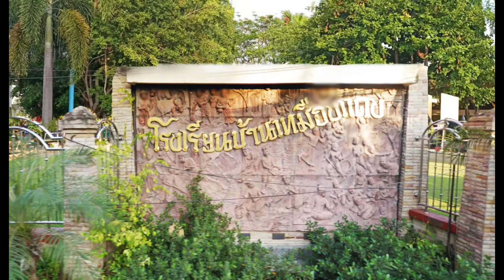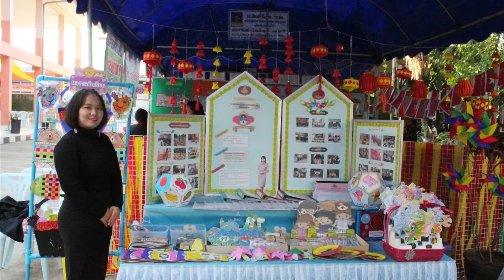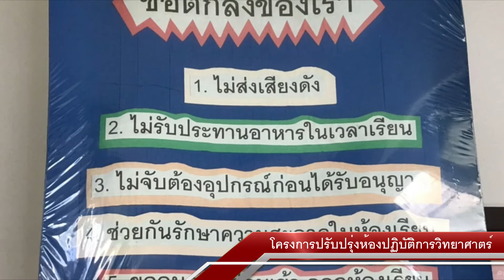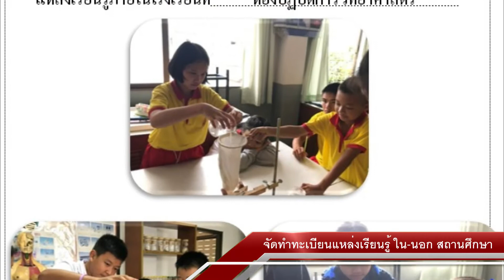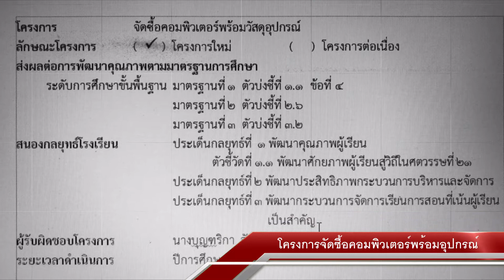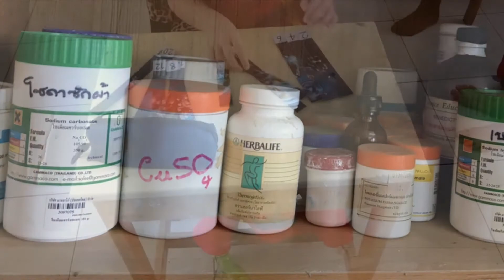โรงเรียนคุณภาพวิทยาศาสตร์ คณิตศาสตร์และเทคโนโลยี (โรงเรียนบ้านเหมืองแดง อ.แม่สาย จ.เชียงราย)